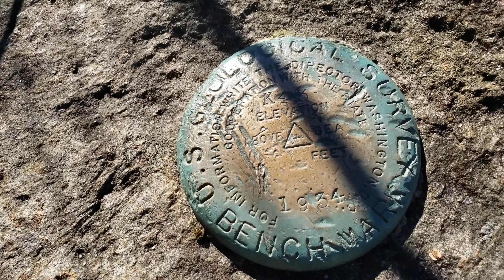Standing Indian Mountain - Appalachian Trail - North Carolina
Took a trip back to Standing Indian Mountain via Deep Gap located in the Southern Nantahala Wilderness and this time around it was clear skies. The views were fantastic! You could easily see Brasstown Bald and Lake Hiwassee in Georgia. Standing Indian Mountain has an elevation of 5499 ft. high and located on the Appalachian Trail.

The only catch is this time the road to Deep Gap was closed 2.5 miles from the trail head (seasonal). So I had to add 5 miles to an already difficult out-and-back hike to begin with, so it was a pretty tough hike.

Trailhead - 0:00
Appalachian Trail - 0:27
Shelter - 0:43
Summit - 1:19